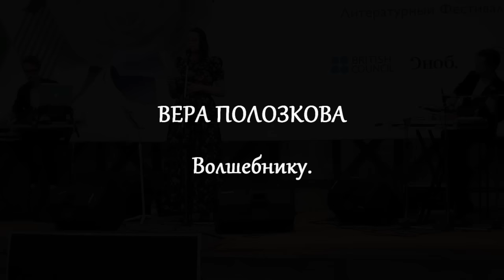Вера ПОЛОЗКОВА • Волшебнику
свет скользит по стеклу купе, по казённым, с печатями, занавескам,
и случайным отблеском ловится в нём, нерезком,
мое сердце, что падает вниз с моста и ложится с далёким плеском
на ладони днепра

так давно я учусь умирать легко, что совсем утрачивается навык
жить помногу и с гордостью, как это водится у зазнаек;
всякий поезд, в котором я, ближе к ночи заваливается набок,
обращается в прах

где тот голос, что вечно пел из тебя, паршивца
лишь о том, что терять легко, если раз решиться,
хороша лапшица, ткань бытия продолжает шиться,
а потом запнулся и произнёс: "прости, я в тебе ошибся",
и ты нем и неправ

из цикла"нежилое" 2 января 2012, поезд Киев-Москва